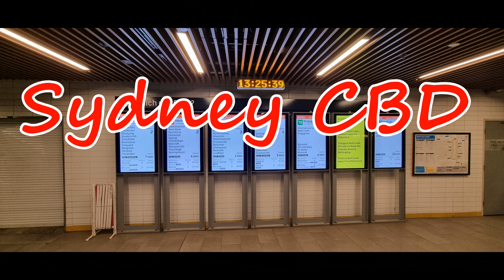Sydney CBD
Sydney CBD NSW Australia